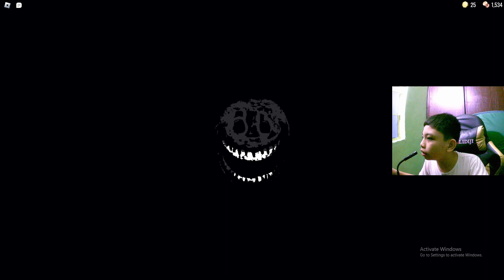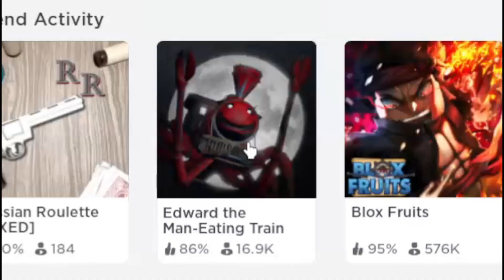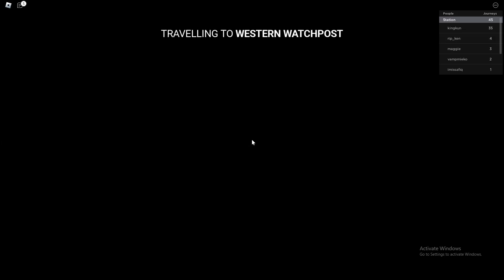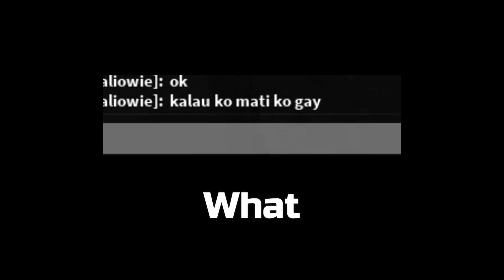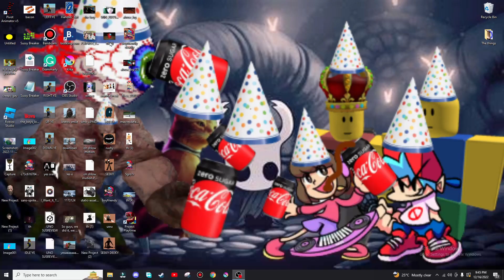Edward The Man Eating Train...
Hello guys today we playin edward the man eating train like what